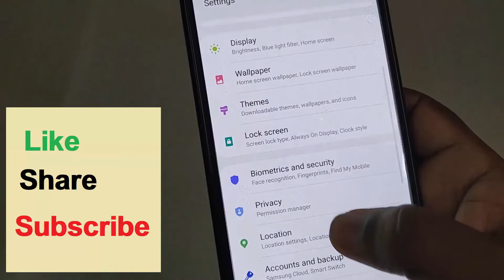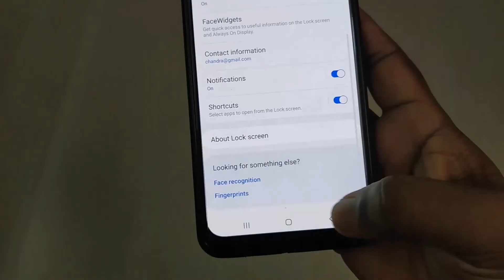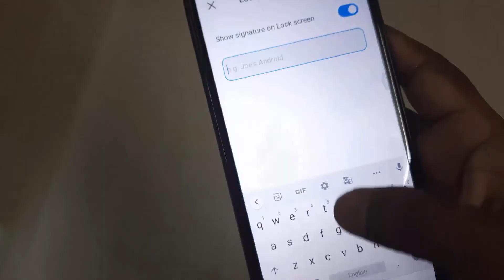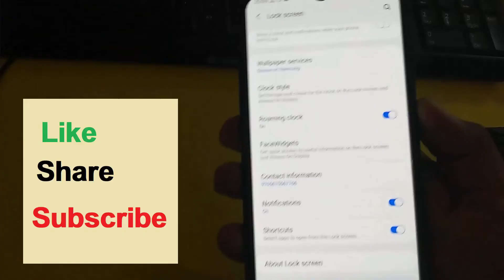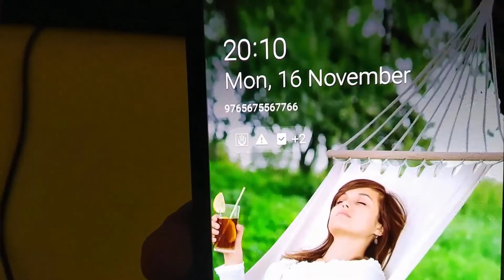Lock screen add owner name in telugu | Tech chandra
Add owner name on lock screen in telugu | how to add